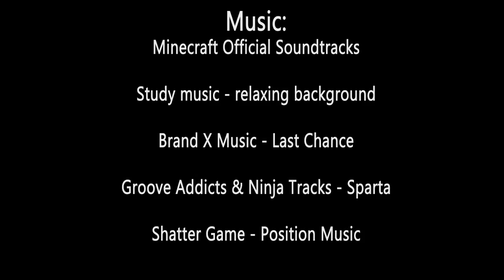Minecraft: Приключения Стива - Пробуждение (Эпизод 1) | HD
New Original Album Available now! - Oct, 2017
Minecraft: Приключения Стива - Пробуждение

Первая серия! История про двух персонажей в мире Майнкрафта - Стива и Сэма! Их миру грозит серьёзная опасность - Был воскрешен дракон края и теперь некоторые монстры не горят под солнцем!

Второй эпизод будет в следующем месяце.

(Мы начали проект всего месяц назад, поэтому анимация, озвучка и другое - не идеальны.
Оставляйте свои комментарии, чтобы мы знали на что обращать внимание.